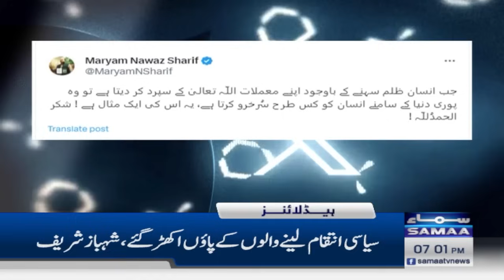Samaa News Headlines 7PM | Imran Khan`s Decision | 29 Nov 2023 | SAMAA TV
Samaa News Headlines 6PM | Imran Khan`s Decision | 29 Nov 2023 | SAMAA TV